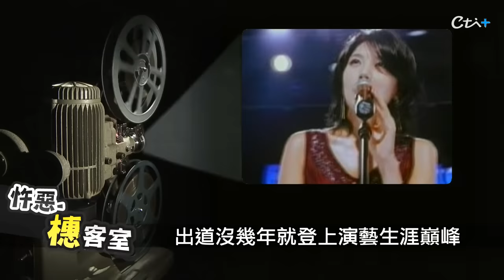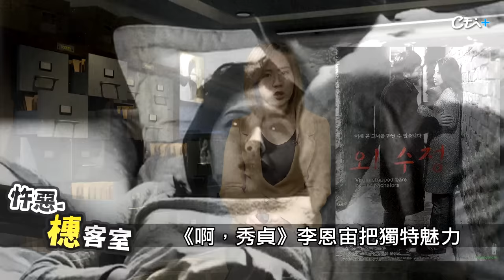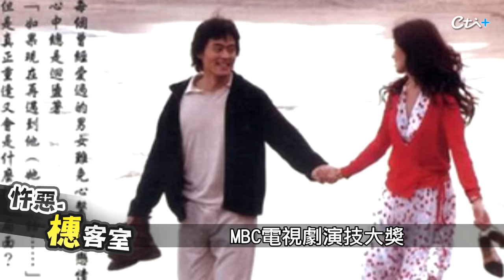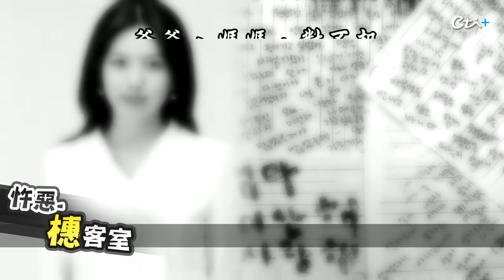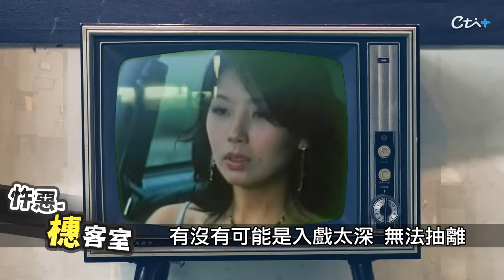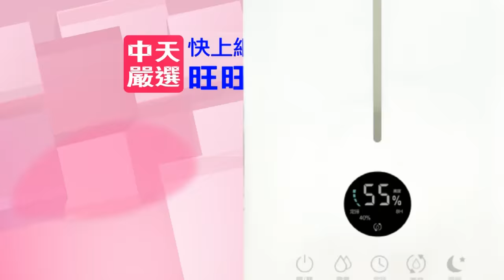【詭案橞客室 73】原本能紅過宋慧喬 遭大老塞X蛋只為看她羞紅樣...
這集 橞客室 又要來講南韓演藝圈暗黑史
到底同公司出來的女藝人怎麼會接二連三出事
原來背後有影視圈大老將她們
不公不義該如何伸張正義...

🔍回顧 詭案橞客室 👈👈👈點藍色字就能一次瀏覽喔🔍